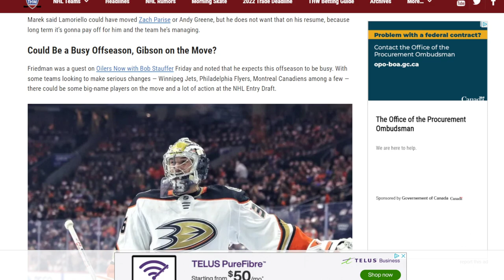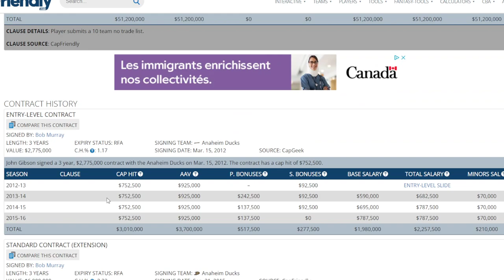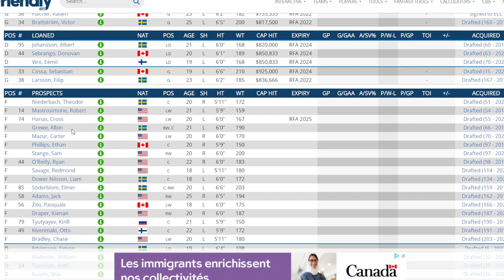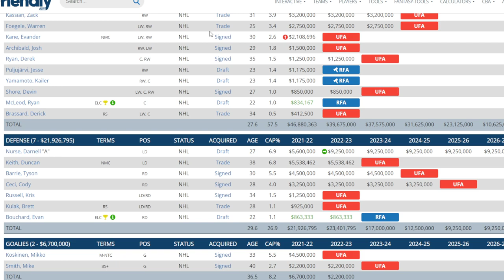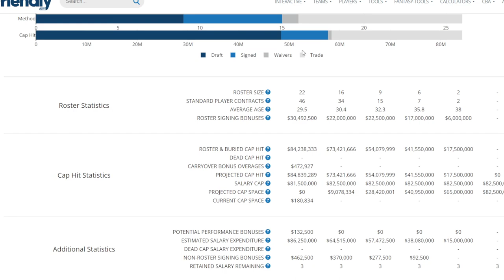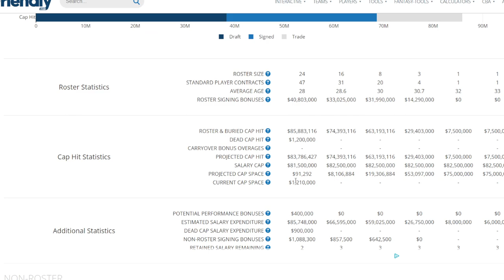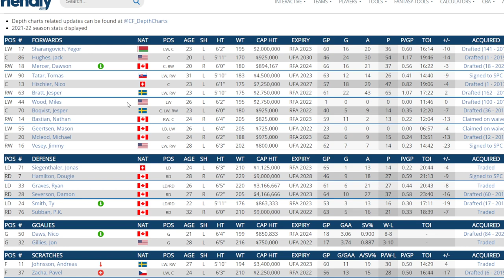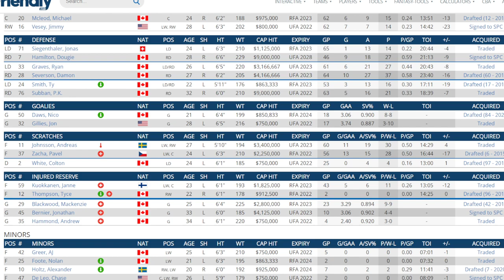NHL News And Rumors Frolic - John Gibson And 5 Teams That He Could Go In The Off Season.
I look at the possibility that John Gibson could be traded and where he might go as well as the possible return